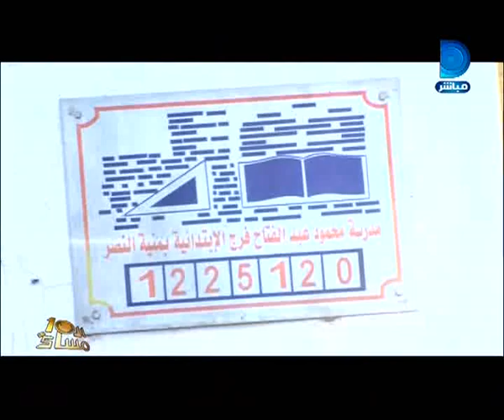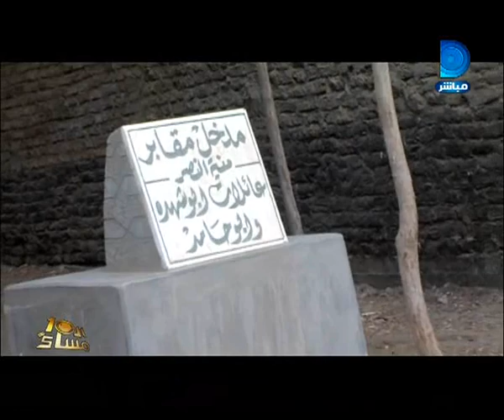برنامج العاشرة| أهالي طلاب مدرسة صلاح سالم بالدقهلية يغضبون من قرار نقل المدرسة وسط الزراعة والموتي